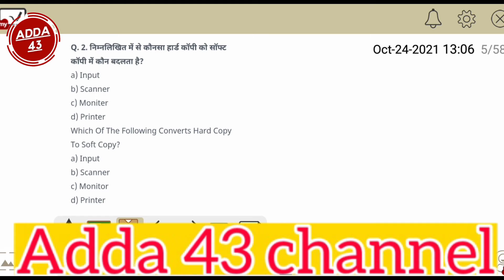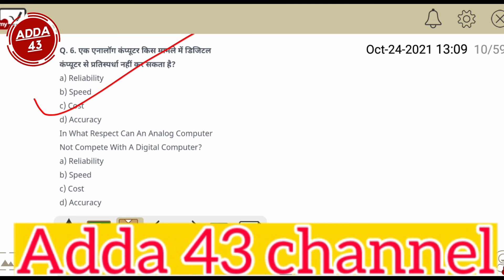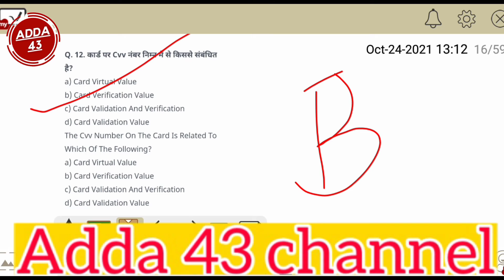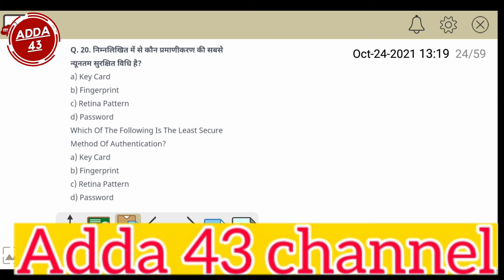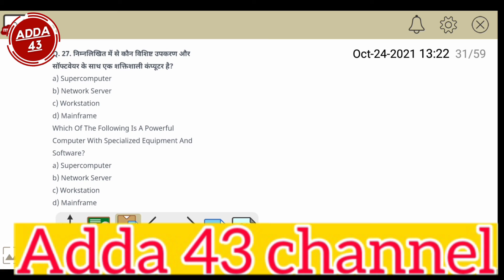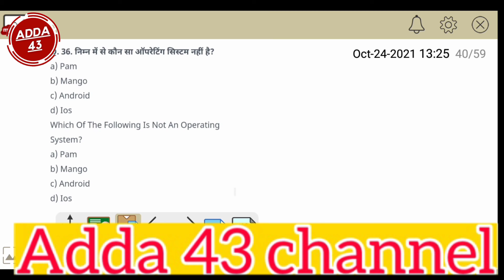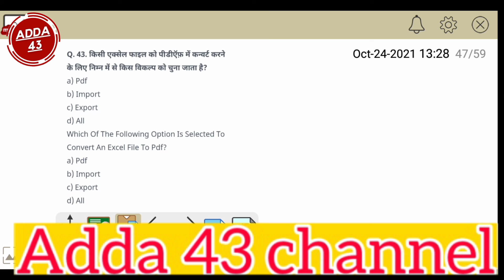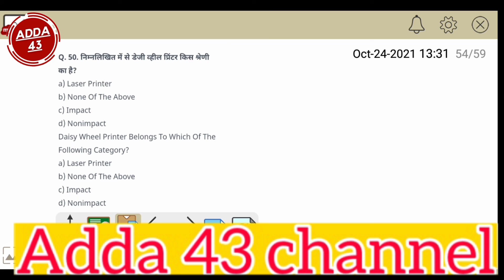CCC Most Important Question 2021 || November Exam 2021 By Anuj sir At Adda 43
November CCC Exam preparation 2021.

Hello class

dosto is class me humne Libre Office ke 60 most important question solve kiya hai

4 . Generation of computer...